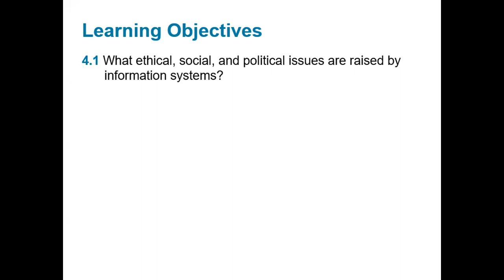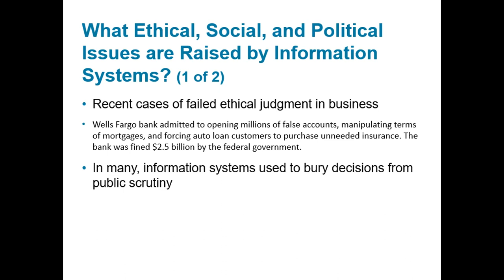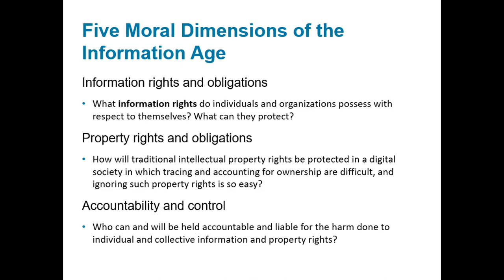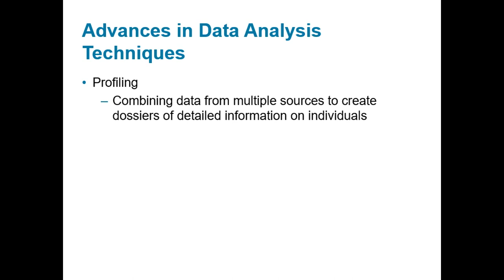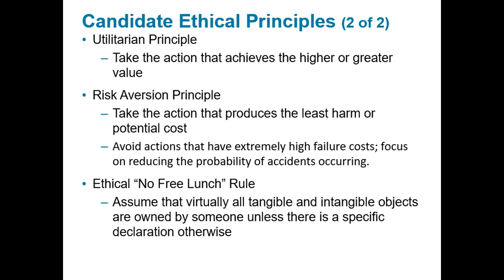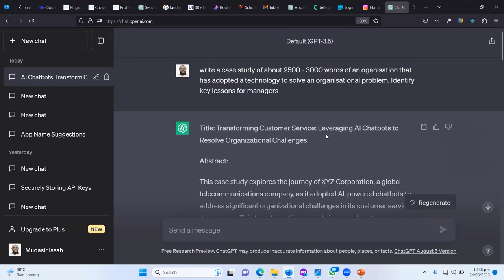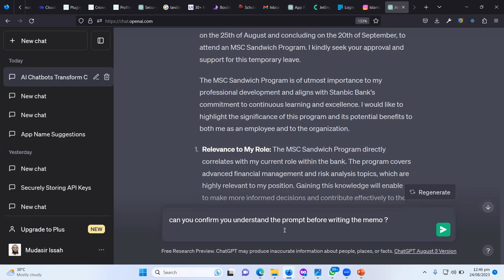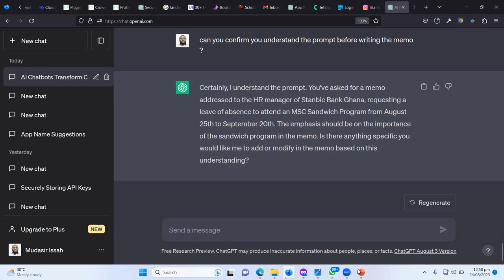BIS 503 Business Information Systems Lecture 4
Lecture 4 Ethical and Social Issues in Information Systems